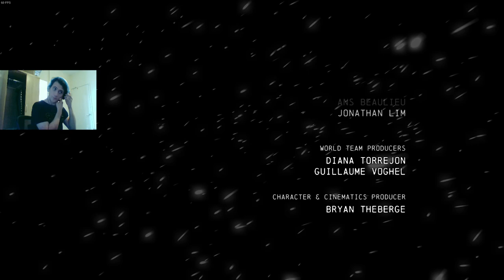Batman: Arkham Origins: Ending